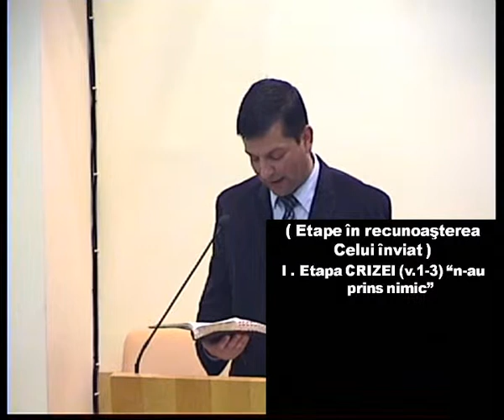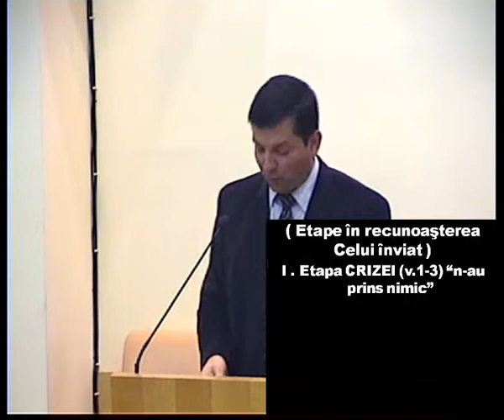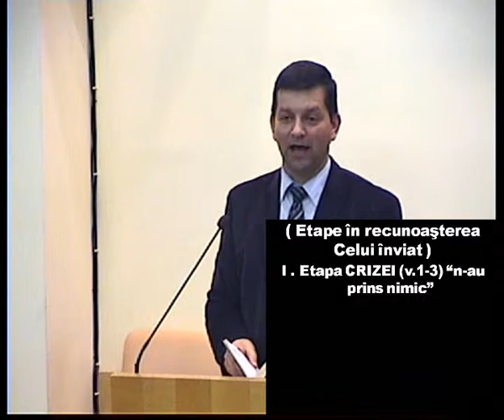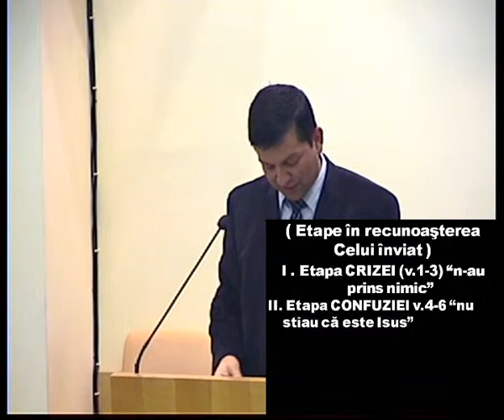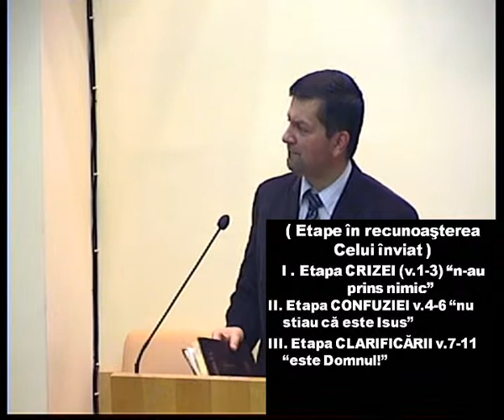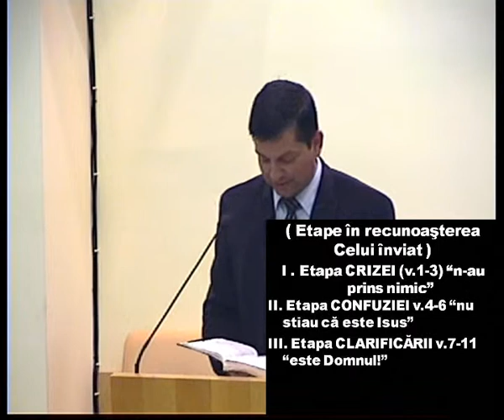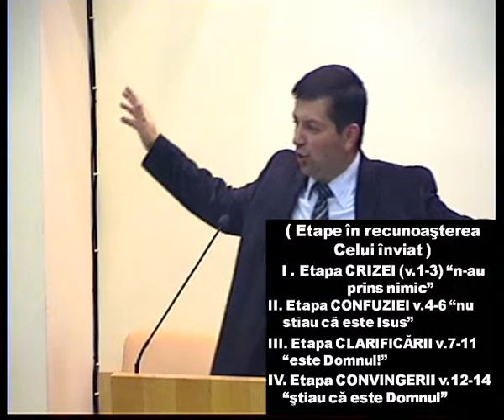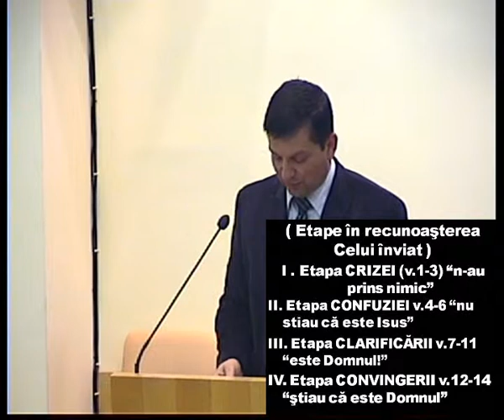Duminica 22 Aprilie 2012 P.M. - Marius Birgean - Invitatie la mic dejun cu Domnul Isus